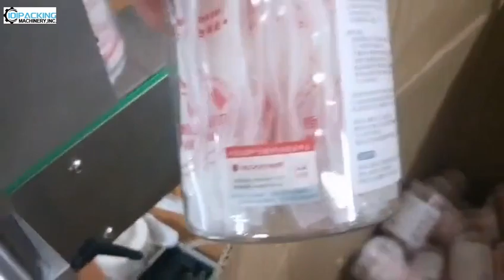Automatic mouthwash liquid sachet bag bottle can 3 sides labeling machine bottle top body label appl